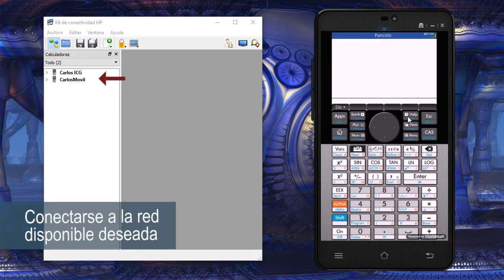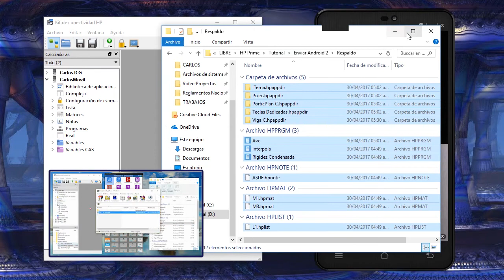Instalar o enviar Programas y Apps | HP Prime (Android, iOS)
Tutorial para enviar programas y aplicaciones a la calculadora HP Prime para Android.

Conectarnos con las versiones móviles se ecuentra disponible desde que se publicó la versión 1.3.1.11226 [13 de diciembre de 2016], que no trajo firmware, pero sí apps móviles que pueden conectarse mediante identificación de IP en red.

Deben asegurar que el Kit de conectividad tenga acceso a redes públicas o privadas en el caso que se presenten inconvenientes al establecer conexión.

Esta forma es muy similar a la conexión que se realiza con el Kit inalámbrico (F0K65AA), la calculadora física versión C puede trabajar con una red wifi siempre y cuando se adquiera este producto.